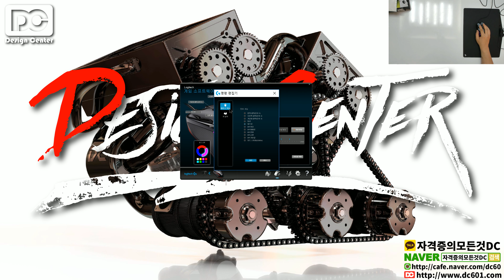[DC튜브] 중저가 마우스 가격 대비 성능은? 로지텍 G300 게이밍 마우스 (언박싱)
👨‍👩‍👦 단체 카톡방